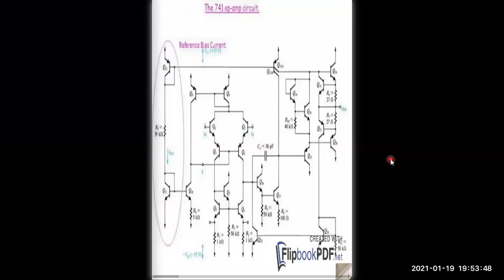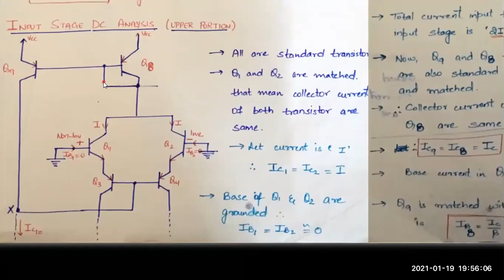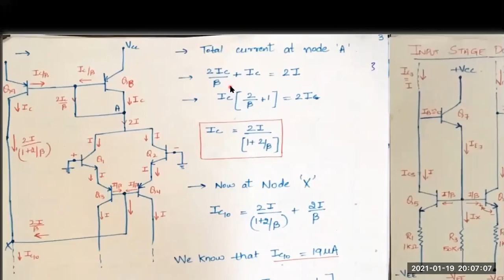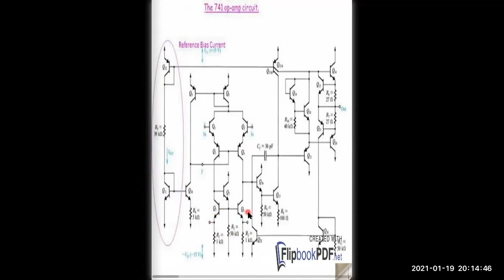The DC Analysis of 741 IC Op-Amp Input Stage (Part-2)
A standard 741 operational amplifier is made up of a circuit containing 20 transistors and 11 resistors. All of them are integrated into a monolithic chip.
It was first manufactured by Fairchild semiconductors in the year 1963. The number 741 indicates that this operational amplifier IC has 7 functional pins, 4 pins capable of taking input and 1 output pin.